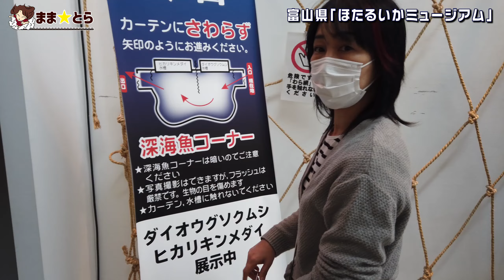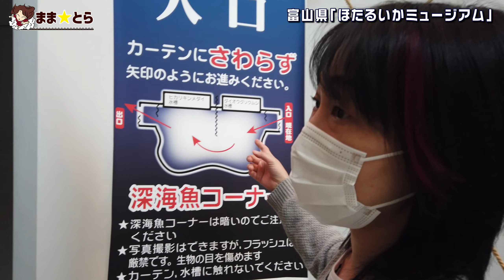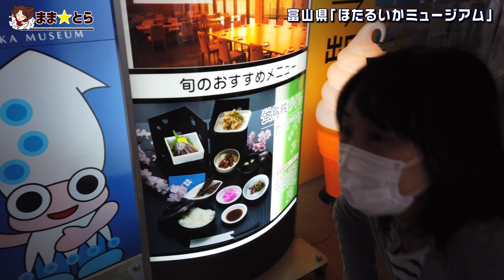ほたるいかミュージアム 富山県滑川市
営業日時：金/土/日19:00～23:00